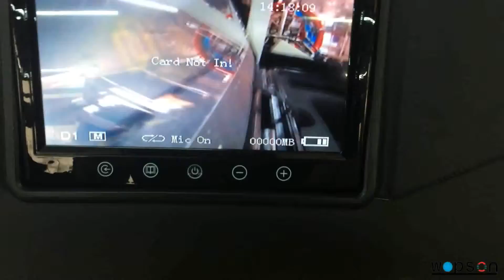Let everyone know about an amazing inspection system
This is Wopson! And we took a video to you.
Today we checked  this inspection camera.This drain inspection camera is amazing.Because it can  display clear pictures,and you could record a video  if you put an SD card.